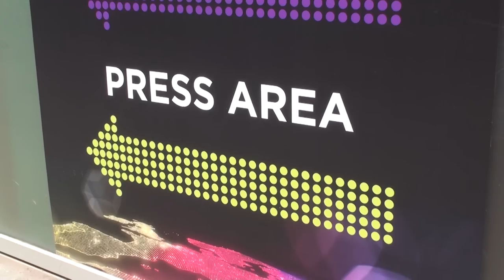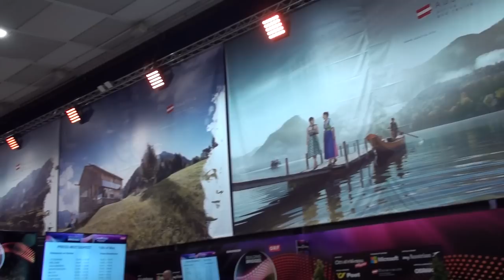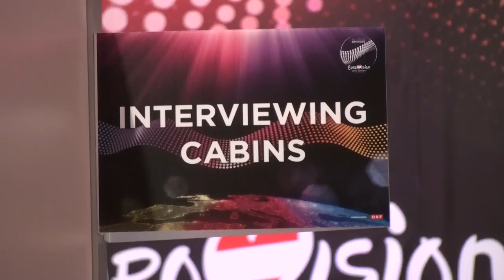Za kulisami Centrum Prasowego (Eurowizja 2015)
Jak wygląda miejsce, w którym pracują dziennikarze podczas Konkursu Piosenki Eurowizji? Zobaczcie pierwszy materiał na kanale Dobry wieczór Europo prosto z Wiednia, gdzie odbywa się 60. Konkurs Piosenki Eurowizji!

Realizacja:
Maciej Mazański
Sergiusz Królak